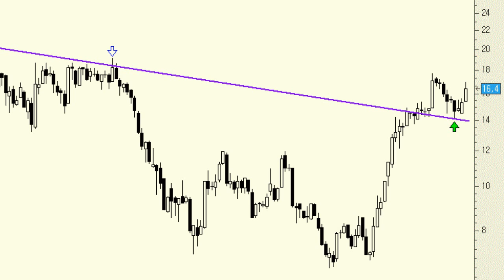Análisis técnico de FCC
Impresionante la precisión con la que los títulos de FCC están consiguiendo rebotar desde la antigua directriz bajista que ha estado actuando como resistencia en varias ocasiones en los últimos años. Ha sido apoyarse en la misma y desde ahí parece querer reestructurarse de nuevo al alza.